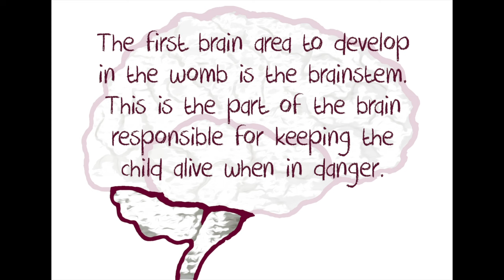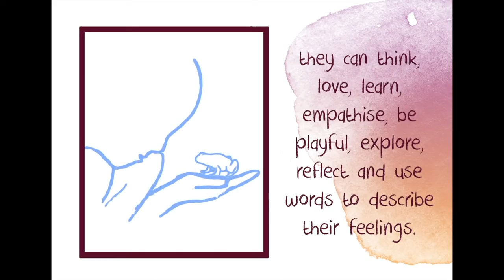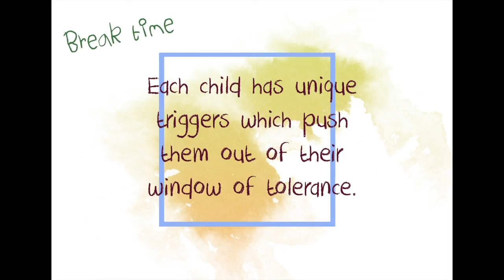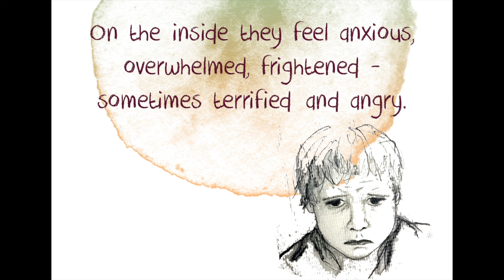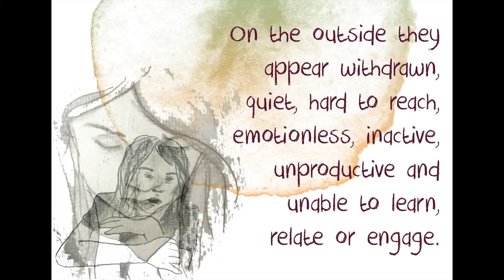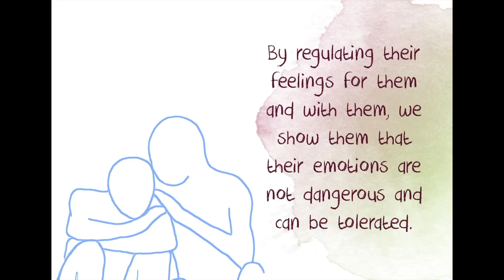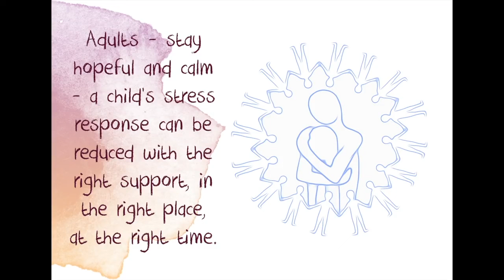The Window Of Tolerance (edited version of our original 2018 video)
We are pleased to share our animation on the Window of Tolerance. Find out how a traumatised child swings from fight/flight to freeze/collapse; and what adults can do to help bring the child back into their window of tolerance so they can be at their personal best.

Full credits can also be found at the end of the animation.